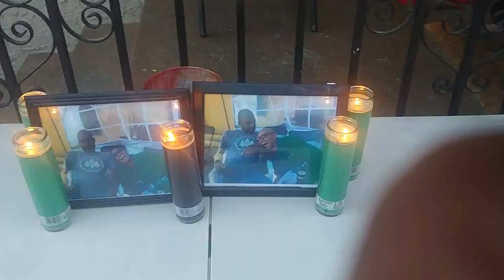Ricky Tweet paying Respect to Tron on his RIP DAy 9/25/21